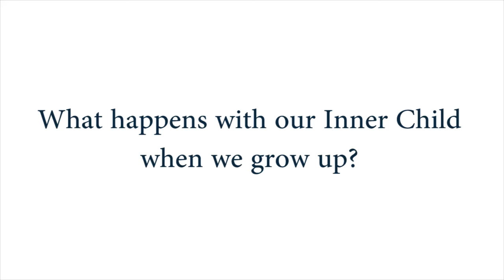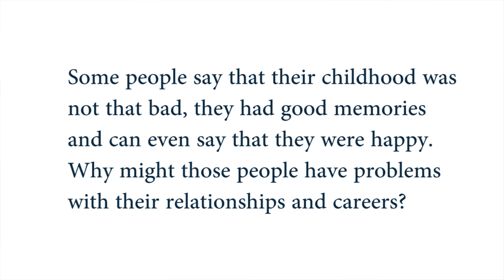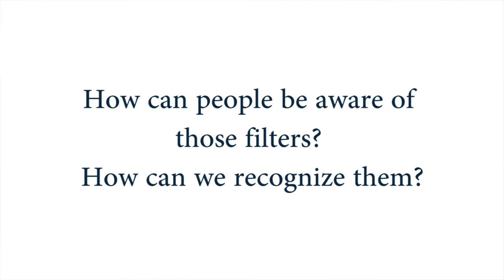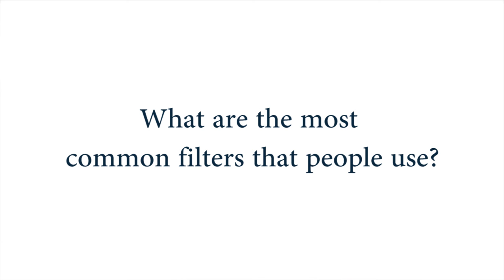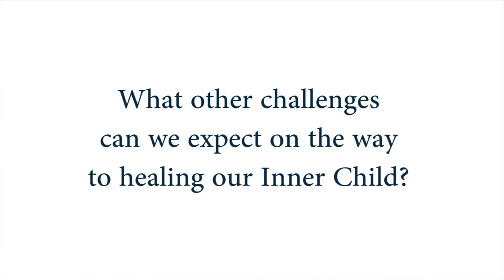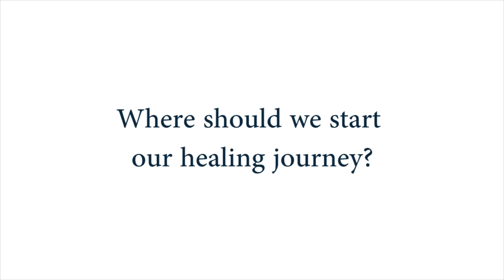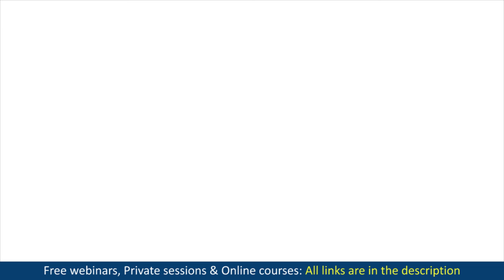Healing The Inner Child - Webinar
Understanding and Healing the Inner Child. Free self-development webinar by Elena Semenek Psychology of Happiness. Learn how to recognize and how to heal your Inner Child. Start your Inner Child work with this video!

VIDEO CHAPTERS:
00:00 How to heal your Inner Child
01:21 What is the Inner Child
02:44 Do adults have an Inner Child?
04:50 Do I need to heal my Inner Child?
06:28 Why Inner Child work is important?
11:15 How does Inner Child affect our lives?
17:12 How long will it take to heal the Inner Child?
20:14 How does Inner Child affect our relationships?
26:20 Healing Inner Child - difficulties
32:05 How do I recognize my Inner Child?
35:56 Healing the Inner Child - guided meditations
37:31 Healing the Inner Child - self-awareness
38:56 Healing the Inner Child - take care of your body
40:15 Healing the Inner Child - find a hobby
41:22 Healing the Inner Child - learn new skills
42:24 Healing the Inner Child - do some self-development work
43:12 Healing the Inner Child - find a therapist